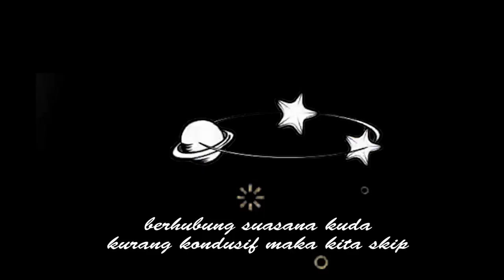Ini kuda Unicorn atau pegasus ?? Hannun liburan tahun baru 2020 di DT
Liburan tahun baru 2020 hannun di kandang kuda daarut tauhid melihat berbagai kuda